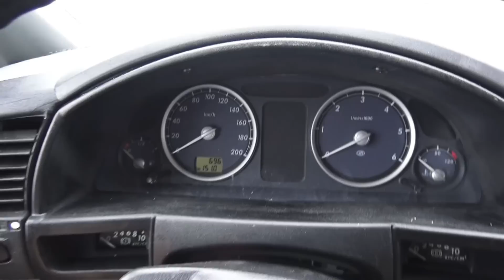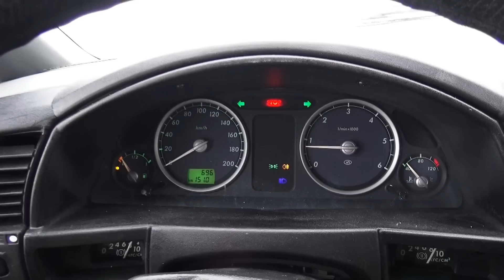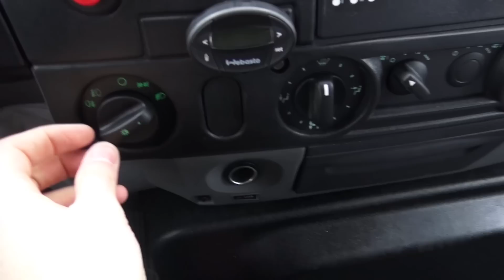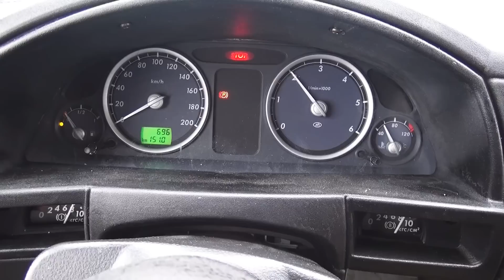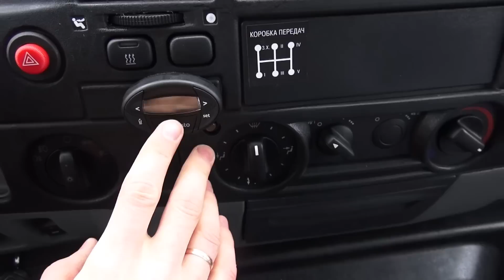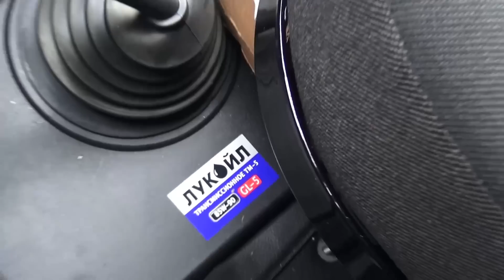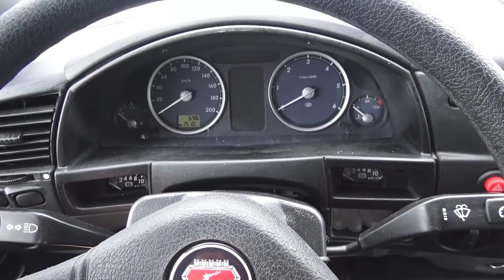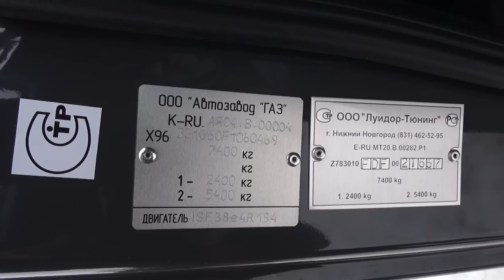2015 ГАЗ 331061 Валдай Супер V40. Обзор (интерьер, экстерьер, двигатель).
2015 ГАЗ 331061 Валдай Супер V40. Обзор (интерьер, экстерьер, двигатель).